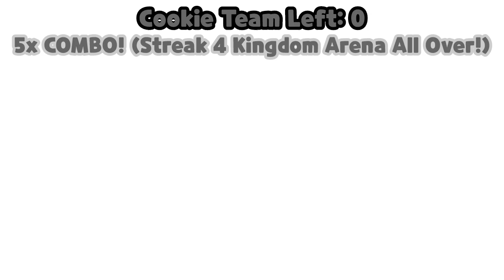AI'LLWYN VSR: The Kingdom Arena Cookie Another No Death Challenge Part 2 Battle Revenge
Friends Channel By @VerisonSailingRoro

Battleship: Main Menu

Battleship: Gameplay

Pilotwings (SNES)
Mission Finished

F-Zero Climax (Game Boy Advance)
Crash: You Lose

Sonic 3 Final Boos: Remix Sonic 2

Battleship: Wins

Never Ending Story C64 Remix